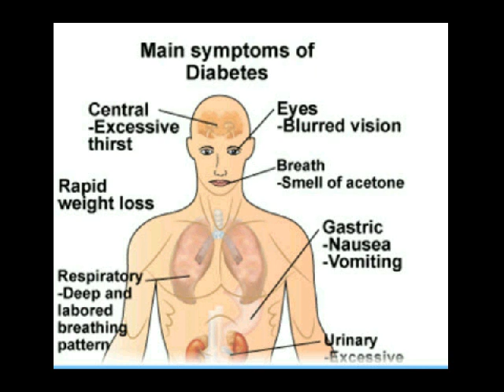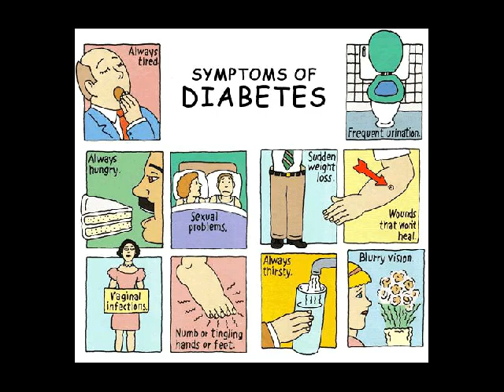makanan untuk diabetes